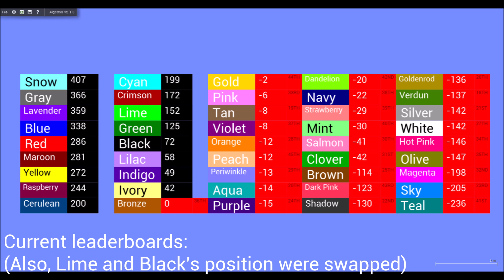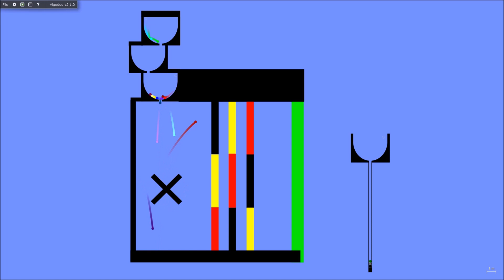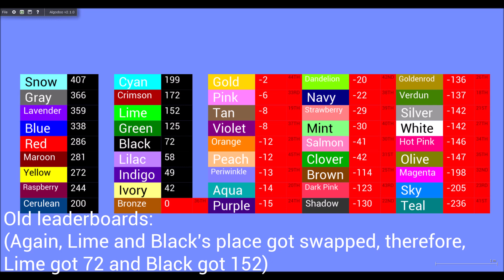500 Lives Marble Race - Part 16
Part 16 time!